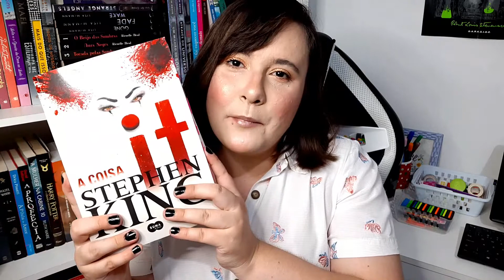O QUE VOU LER EM JANEIRO | TBR DE JANEIRO | LEITURAS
No vídeo de hoje, converso com vocês sobre os livros que pretendo ler em janeiro.

Onde comprar os livros:
O conto da aia
It - A coisa
O visconde que me amava
Um perfeito cavalheiro
Os segredos de Colin Bridgerton
Para Sir Phillip com amor
Pequenas realidades

Um grande beijo. Tchau tchau!